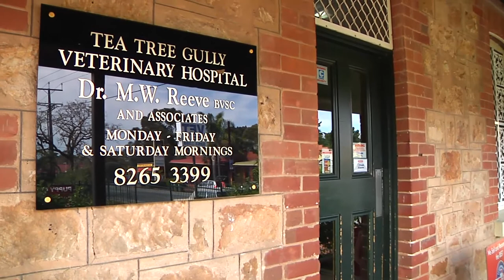From a young vet How much will it cost? Charges and estimates for the client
The ability to provide an accurate estimate of cost to the client gives the young vet confidence and also gives clients confidence in the vet. Communicating effectively with clients about the costs of veterinary health care is also important.
More resources available on the VIBE website - Veterinary Introduction to Business and Entrepreneurship